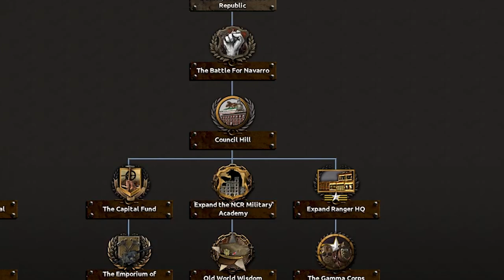California 2.0 | Old World Blues (HOI4)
My France save for Red Flood has mysteriously been corrupted, but hey, now we can do this! The Old World Blues mod popped up on my Steam workshop and I decided to give it a try. And wow, it's quite an impressive mod! Today I take control of the New California Republic (California 2.0) and lead it to victory!

Comment what you would like to see in future series!

Play Old World Blues for yourself!